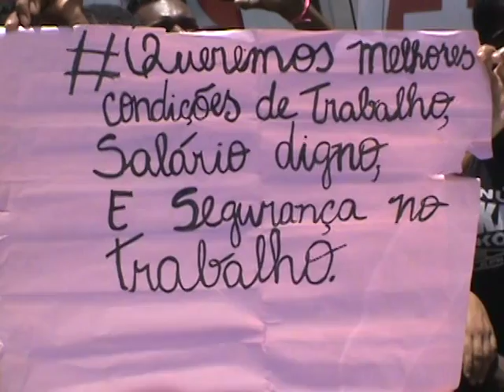Major Frank/Geop/Frazão Oliveira/Força Sindical-MA/Sjnotícias